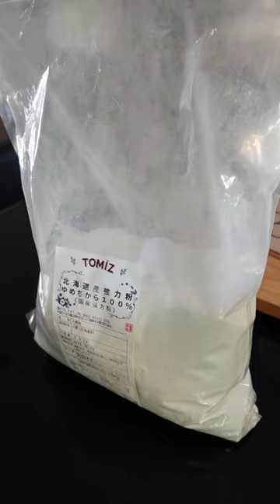🍞 Blind Test Series | แป้งหมดอายุ 🐰